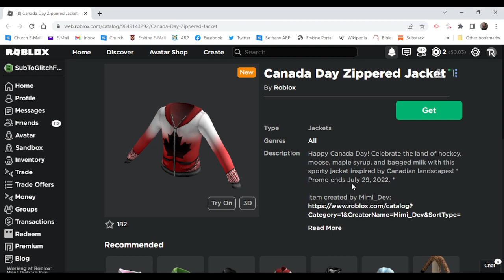Canada Day Zippered Jacket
Free Item Till july 29th